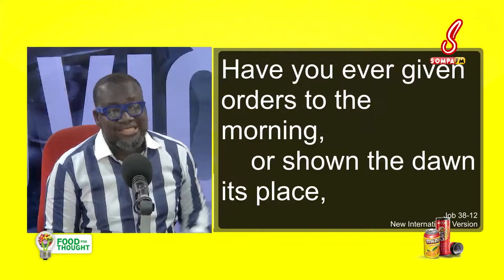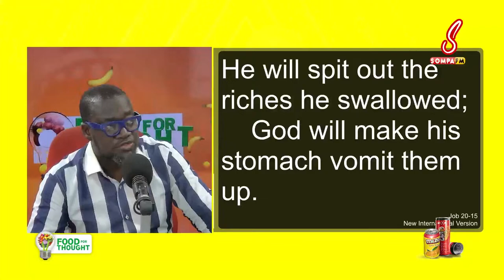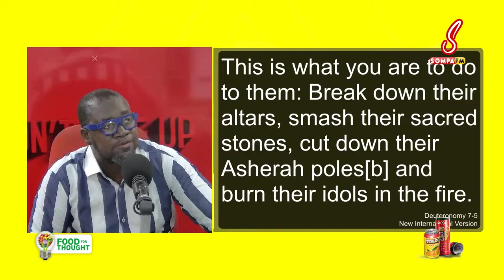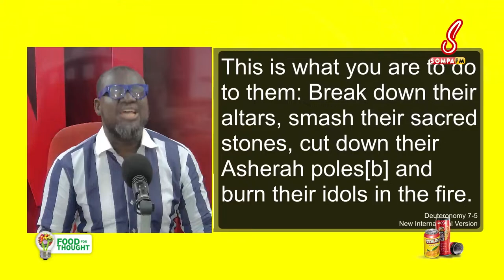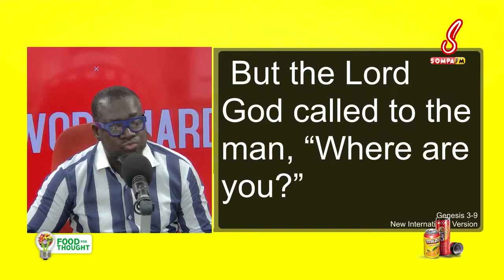FOOD FOR THOUGHT WITH OMANHENE YAW ADU BOAKYE ON SOMPA FM/TV, (12-12-23)